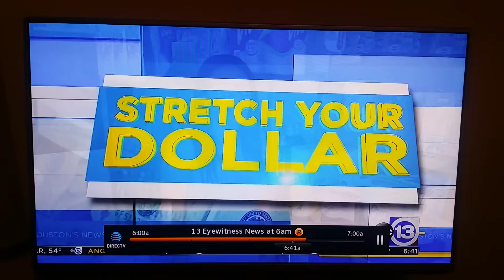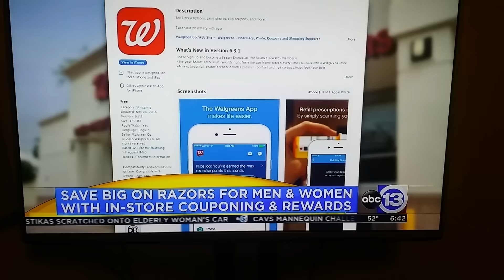Channel 13 Houston 11/14/16 | ABC -13 Couponing Interview ~ Men's Week Houston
Hi Friends for everyone who doesn't live in my area & who wanted to see the segment, here it is. Thank you again so much for your support. Check out Stretch Your Dollar on Channel 13 at 5:30am for daily deals. xoxo~Toni

***KRTK-TV ABC-13 Footage published 11/14/16***

Ibotta: Join My Ibotta Team: Do you use Ibotta?

Where Do I get my coupon inserts? (Join the group on Facebook)